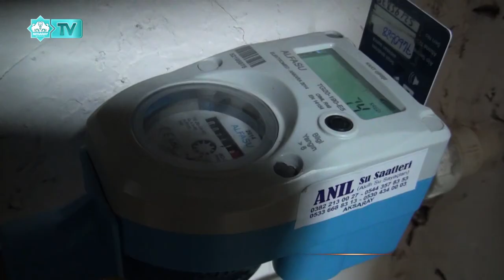AKSARAY BELEDİYESİ SU VE KANALİZASYON MÜDÜRLÜĞÜ UYARIDA BULUNDU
“SU SAYAÇLARINIZI SOĞUKTAN KORUYUN!”

Soğuk hava su tesisatlarını olumsuz yönde etkiliyor. Donan sayaç ve su boruları, tesisatın patlamasına ve dolayısıyla da su kesintilerine neden oluyor. Aksaray Belediyesi Su ve Kanalizasyon Müdürlüğü bu konuda uyarıda bulunarak su borularının donmasının önlenmesi için gerekli tedbirlerin alınması gerektiğini ve bu durumların yaşanması halinde nasıl hareket edilmesi gerektiği konusunda açıklama yaptı.

Aksaray Belediyesi Su ve Kanalizasyon Müdürlüğü, olumsuz hava koşullarından etkilenebilecek su boruları, vanalar ve sayaçların; kauçuk esaslı, cam yünü, poliüretan gibi malzemelerle korunması önerisinde bulundu.

Yapılan açıklamanın devamında, bina içinde su tesisatlarının don riskiyle çok sık karşılaşmadığı, bu durumun daha çok müstakil evlerin tesisatlarının etkilediği, müstakil evde oturanların daha dikkatli olmaları gerektiği ifade edildi.

Donan Bölüm Buharla Açılmalı

Soğuk kış günlerinde meydana gelen, ‘Su sayaçlarının donarak zarar görmesi’ konusunda uyarılarda bulunan Aksaray Belediyesi Su ve Kanalizasyon Müdürlüğü, “Donan sayaçlara hiçbir şekilde ateş ve sıcak su ile müdahale etmeyin. İlk müdahale olarak vananın kapatılması gerekiyor.” açıklamasını yaptı.

Donan tesisata ateşle müdahale edilmemesini, bu durumun tesisata zarar verdiğini belirten Su ve Kanalizasyon Müdürlüğü, tesisatın açılması için de buhar yönteminin kullanılmasını tavsiye etti. Ayrıca, müstakil evlerde sayaç kurulumu yapılırken rüzgâr almayan yerlerin tercih edilmesi gerektiği önerisinde bulundu.

Aksaray Belediyesi Su ve Kanalizasyon Müdürlüğü, su sayacının donması halinde ilk müdahale olarak vananın kapatılması gerektiği, bu tür sorunlarla karşılaşan abonelerin 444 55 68 no’lu Aksaray Belediyesi Çağrı Merkezi hattın aranması halinde gerekli müdahalenin yapılacağı bilgisi paylaşıldı.

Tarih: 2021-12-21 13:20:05